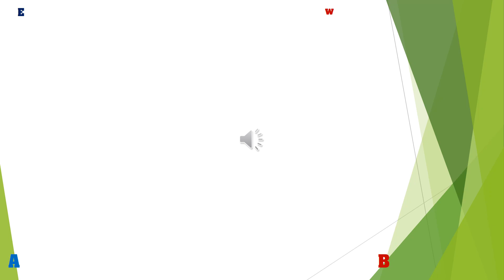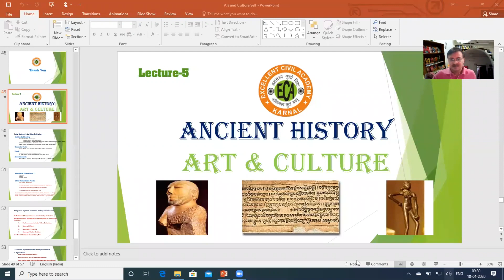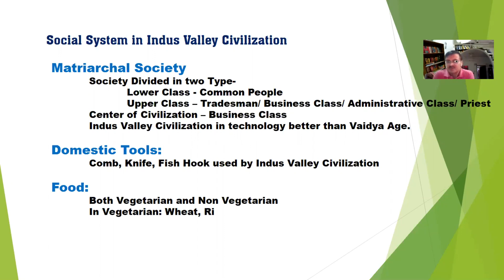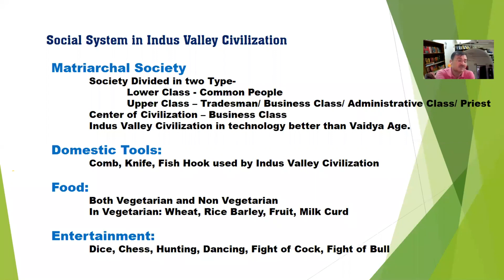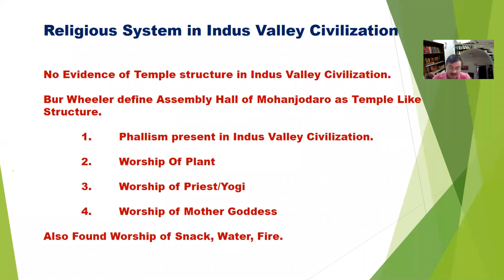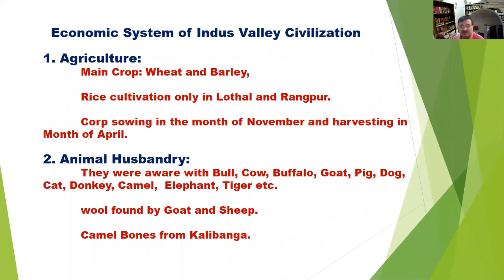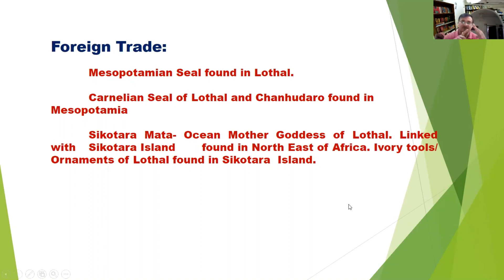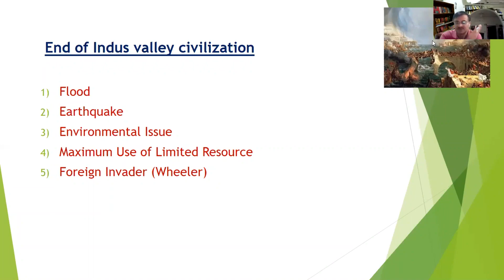Social/Economic/Religious Condition of Indus Valley Civilization By V.K.Singh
This Video is useful for All Competitive Exams (UPSC?State PSC/Others).